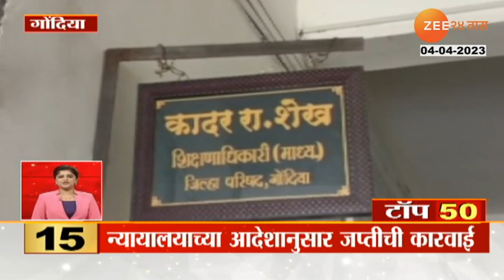Mumbai Mahalaxmi | आता मुंबई महालक्ष्मीच्या दर्शनानंतर कोस्टल रोडची सैर करता येणार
मुंबई महालक्ष्मीच्या दर्शनानंतर भाविक तसंच पर्यटकांना कोस्टल रोडची सैर करता येणारंय..यासाठी महालक्ष्मी मंदिराच्या मागील बाजूला उद्यान रस्ता तयार करण्यात येणारंय..यामुळे नागरिकांना कोस्टल रोडवरील सुविधांचा लाभ घेता येईल.

After darshan of Mumbai Mahalakshmi, devotees and tourists can take a walk on the coastal road.

Social Media Links :
5 Minitat 25 Batmya । 5 मिनिटांत 25 बातम्या